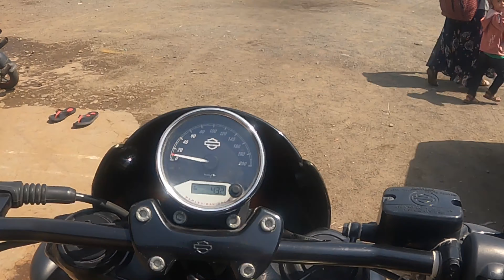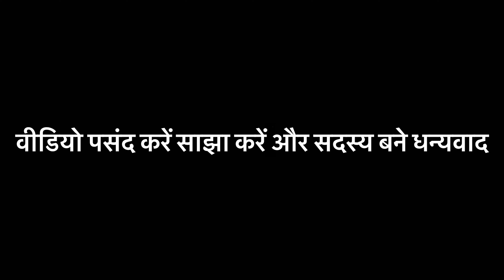Jungle ki Maharani “BANJARI MATA” ke Darshan Seoni to Jabalpur N H-44​⁠